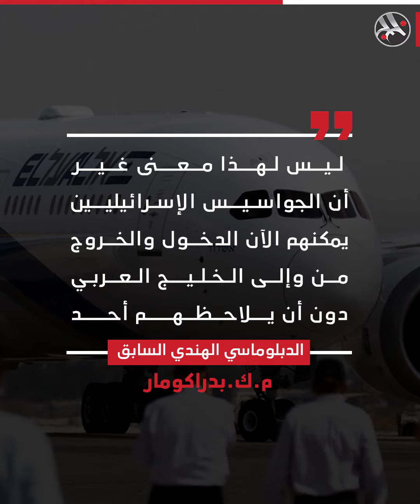هل تتحول الإمارات إلى وكر للموساد؟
ما الثمن الذي دفعته الإمارات مقابل صفقة إف35؟